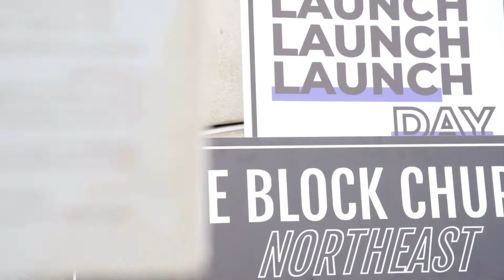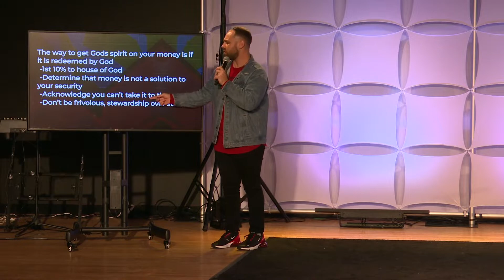I'm Breaking Up With My Money | Secure the Bag | Pastor Joey Furjanic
Some of us are in a bad relationship with our money and we need to break up – but not with MONEY, with the SPIRIT that is on our money. Once you do, you’ll be FREE. This freedom is only found when we break the spirit that keeps us from surrendering our control and trusting that God is our supply. In this message, we learn to break the spirit of mammon, entitlement, and shame!

To support this ministry and help us REVIVE OUR CITY ONE BLOCK AT A TIME